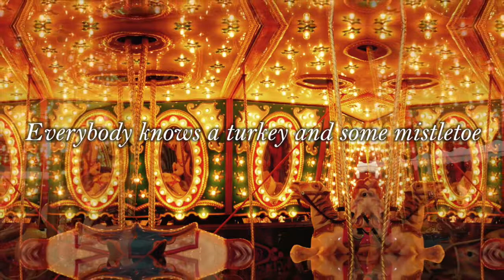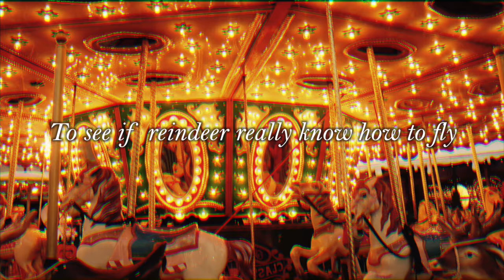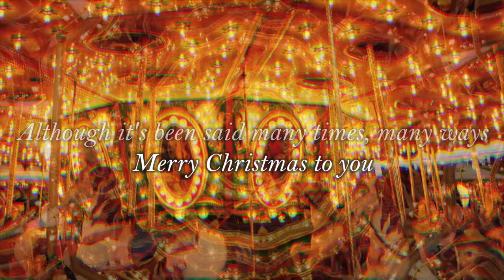Sadie Trigg - The Christmas Song (Sub Mix)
Released by Birdland Records